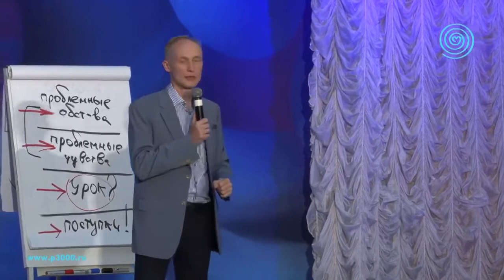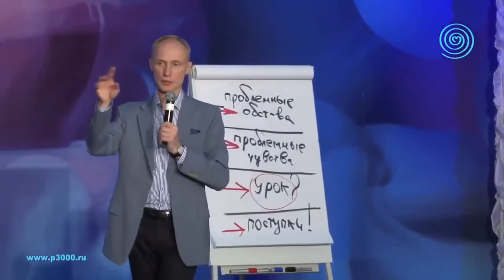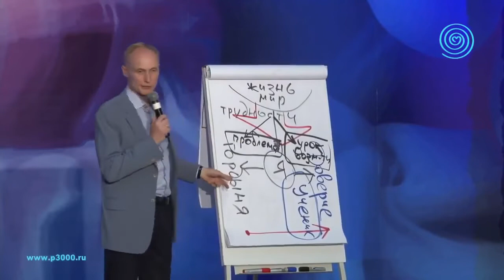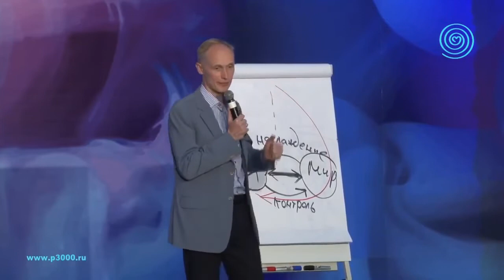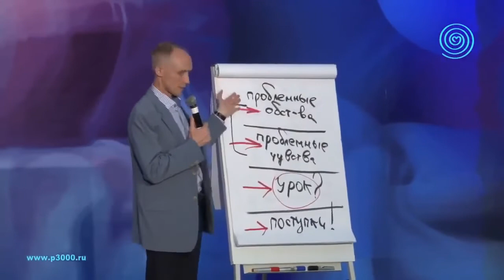Олег Гадецкий. Нравственность как основа жизненного успеха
🔗Ссылки на регистрацию в Команду 🦁 АНДРЕЯ ЕЛИСЕЕВА = ЛИДЕРА с 6-ти летним опытом⬇️
💸ДЕНЕЖНЫЕ ПОТОКИ (Кассы взаимопомощи НОВОГО ПОКОЛЕНИЯ):

(Если сайт не загружается, воспользуйтесь VPN или браузер OCEAN со встроенным VPN)

✅Обретение финансовой Свободы
✅Бесплатное элитное обучение
✅Помощь в стратегии управления денежными потоками
✅Помощь в построении вашей Команды

- Хотите финансовой свободы?
- Создайте денежные потоки в нашем СООБЩЕСТВЕ ➡️ получайте деньги из интернета и Занимайтесь любимым делом!